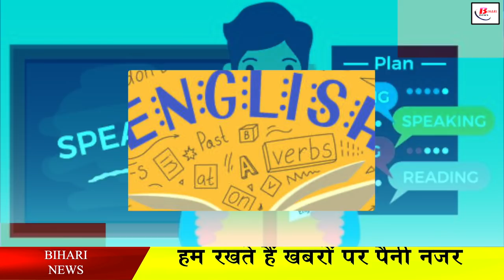बिहार के सरकारी स्कूल के शिक्षक भी पट- पट बोलेंगे अंग्रेजी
Now teachers working in elementary schools of Bihar will be given training in spoken English. One session in the training will be of three hours. Trained teachers will give knowledge of speaking and learning English in their mother tongue to bring English proficiency to the children in their class room. An MoU was signed between SCERT, Lip Four World and Marico Limited for providing training in spoken English to teachers of classes I to VIII. On this occasion, Additional Chief Secretary of the department Sanjay Kumar, Secretary Asangba Chuba Ao and Director of Primary Education Amarendra Prasad Singh and other officials were present.